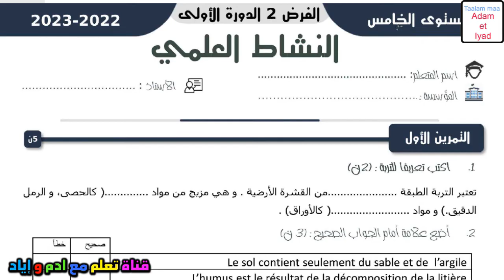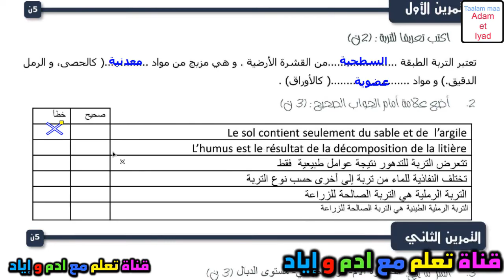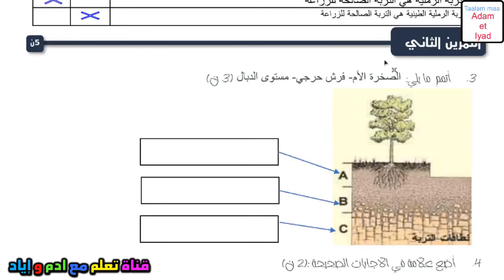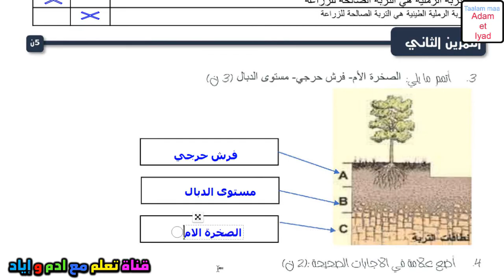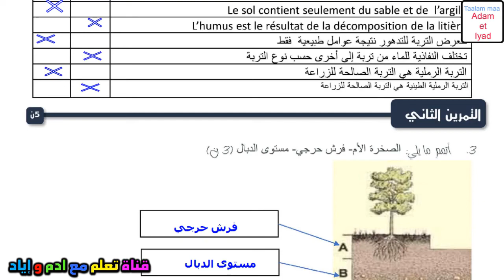فرض النشاط العلمي المستوى الخامس فروض المستوى الخامس فروض المرحلة الثانية 2023 فرض الثاني دورة جديد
فرض اللغة العربية المستوى السادس فروض المستوى السادس فروض المرحلة الثانية الفرض الثاني دورة جديد
فرض اللغة العربية المستوى السادس فروض المستوى السادس فروض المرحلة الثانية الفرض الثاني دورة 1